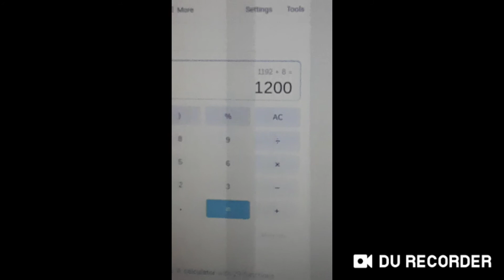1200 Views On my Channel Overall!